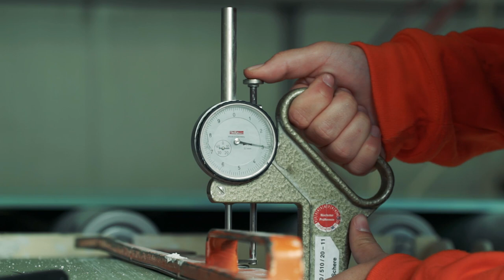Imagefilm Knauf Gipswerk Rottleberode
Imagefilm Knauf werk Rottleberode